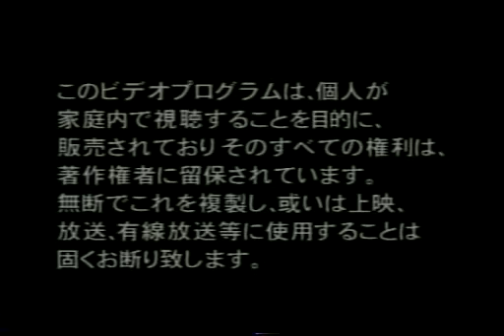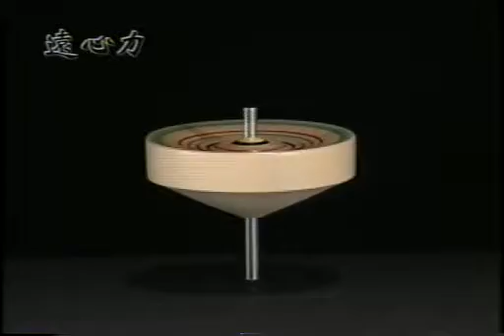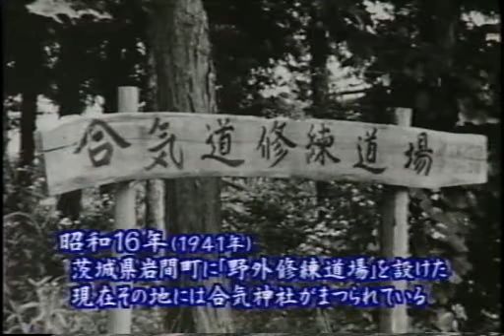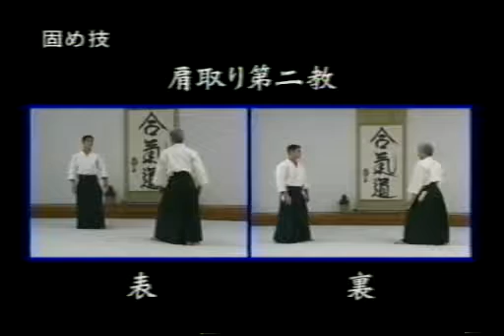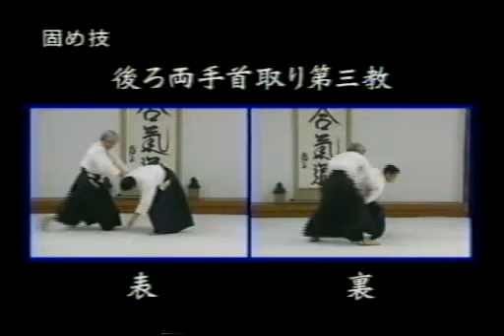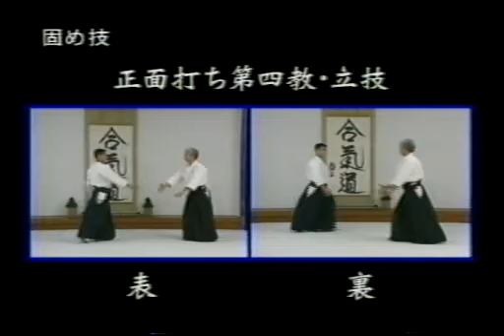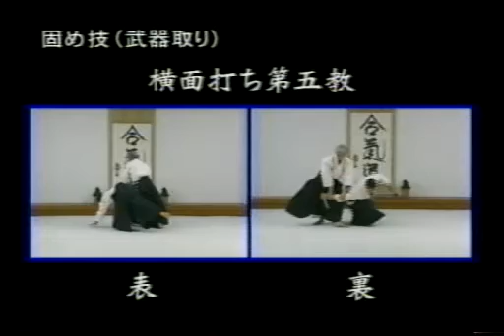Aikido The Secrets Of Aikido Techniques Aikikai Moriteru Ueshiba